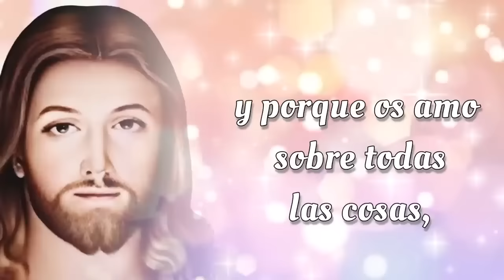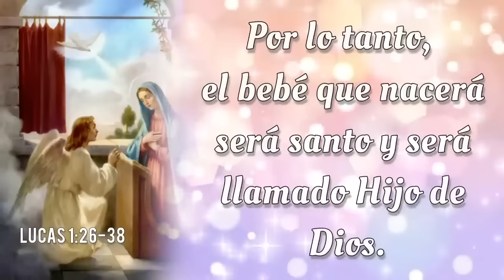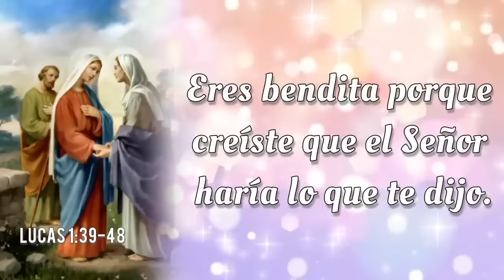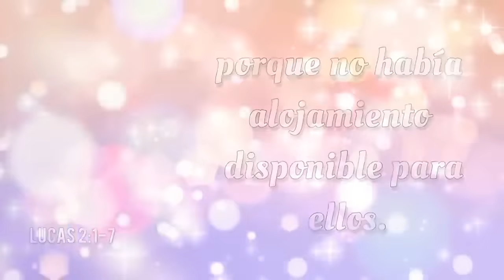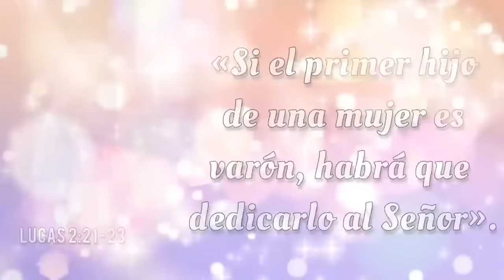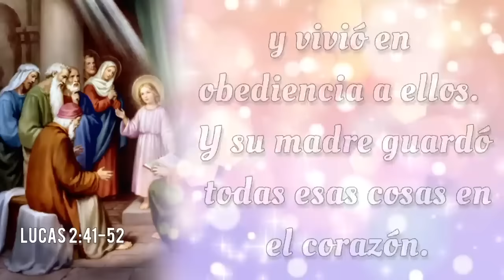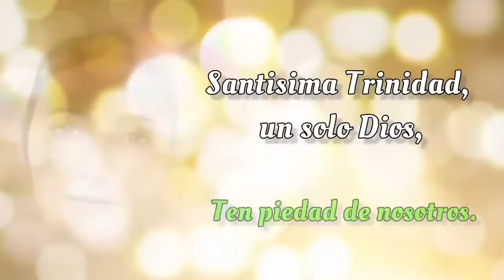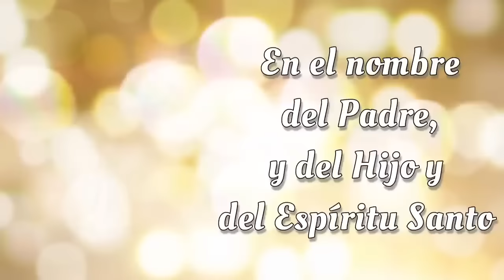SANTO ROSARIO DE HOY 🌟 Lunes 18 de Noviembre 2024 🌟 Misterios Gozosos 🌟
SANTO ROSARIO DE HOY con Letanías 🌟 Lunes 18 de Noviembre 2024 🌟 Misterios Gozosos 🌟 Rosario de Hoy🌹

Bienvenidos al SANTO ROSARIO del Lunes 18 de Noviembre 2024. En el Rosario de Hoy vamos a meditar los Misterios Gozosos. Además, al finalizar el Rosario, elevamos nuestras voces en Letanías, buscando la intercesión del a Virgen María y la protección de San Miguel Arcángel.🙏

00:00 - Introducción  📿🌟
00:45 - Acto de Contrición 🙏
01:22 - Credo de los Apóstoles 🙏
03:48 - Primer Misterio 👼 La anunciación del Ángel Gabriel a María.
09:29 - Segundo Misterio 🤰 La Visitación de Nuestra Señora a su prima Isabel.
14:39 - Tercer Misterio 👶 El Nacimiento de Nuestro Señor.
19:40 - Cuarto Misterio 🏛️ La presentación de Nuestro Señor en el Templo.
24:26 - Quinto Misterio ✝️ El Niño Jesús perdido y hallado en el Templo.
30:06 - Salve Regina
30:48 - Letanías 🕊️
34:38 - Oh Dios, cuyo unigénito Hijo 🙏
34:57 - Bajo tu Amparo 🛡️
35:22 - Oración a San Miguel Arcángel 🛡️😇
35:47 - Conclusión 📿